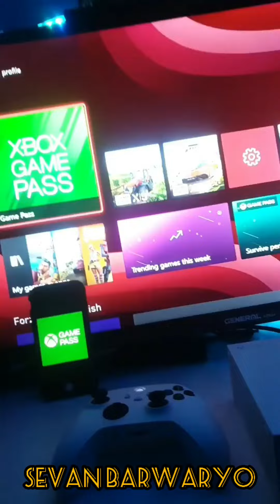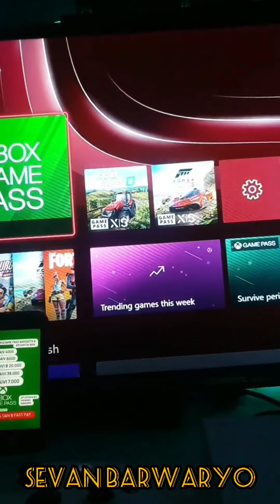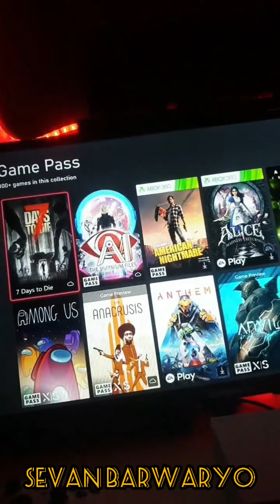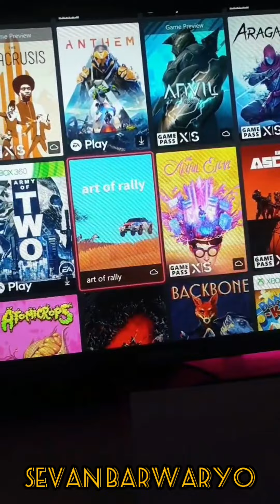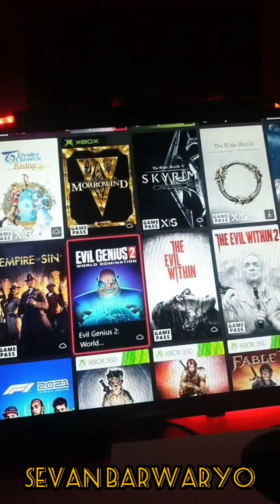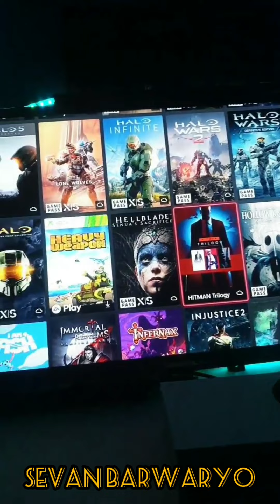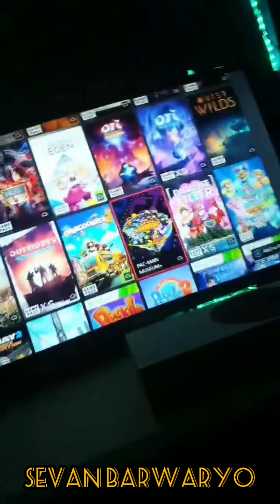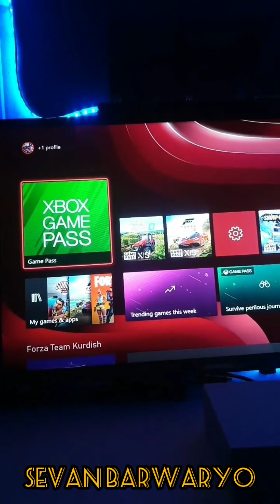Xbox Game Pass Kurdi Badini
Sevan
Sevan mayi
Sevan gamer
Sevan gaming
Sevan barwary
Kurdish
Kurd
slav havalan bxerhatn bo chanale mn hividkam b dile wabit o wa 7azhe krbit o bo har kem o kasiake zhik l ma bborn damet xosh borinn zhbir nakan video ye like kan o chanale ma zhik subscrib kan pshtgirak bo mn o share kan bo havalet xo frekan o har raxna o peshnyarak habit comment bkvesn .
سلاڤ هەڤالان بخێرهاتن بو کەنالی من هیڤیدکەم دلێ وەبیت
GamePlay
Review
Walkthrough
game kurd
game kurdish
game kurdi
game kurdi badini
gaming kurd
gaming kurdish
gaming kurdi
gaming kurdi badini
gran turismo kurd
gran turismo kurdi
gran turismo kurdish
GT KURD
GT kurdish
GT kurdi badini
gran turismo sport
یاریێن سەیارا
یاریێن ترومبێلا
هجولە
هجولة
تتطعیس
Hajwala
Snow
Runner
Snow Runner
Mod
Snow Mod
Runner Mod
Snow Runner Mod
Snow G Class
Runner G Class
Snow Runner G Class
Snow Runner Mod G Class
Snow Runner G Class Mod
The Crew 2
The Crew
Forza
Horizon
Forza
Horizon 4
Forza Horizon
Forza Horizon 4
Forza Kurd
Horizon Kurd
Forza 4  Kurd
Horizon 4 Kurd
Forza Horizon Kurd
Forza Horizon 4  Kurd
Forza Kurdi
Horizon Kurdi
Forza 4  Kurdi
Horizon 4 Kurdi
Forza Horizon Kurdi
Forza Horizon 4  Kurdi
Forza Kurdi Badini
Horizon Kurdi Badini
Forza 4  Kurdi Badini
Horizon 4 Kurdi Badini
Forza Horizon Kurdi Badini
Forza Horizon 4  Kurdi Badini
Forza Badini
Horizon Badini
Forza 4 Badini
Horizon 4 Badini
Forza Horizon Badini
Forza Horizon 4 Badini
Forza Kurdish
Horizon Kurdish
Forza 4 Kurdish
Horizon 4 Kurdish
Forza Horizon Kurdish
Forza Horizon 4 Kurdish
Fortnite
Chapter 2
Season 7
Fortnite Kurd
Fortnite Badini
Chapter 2 Badini
Season 7 Badini
Game New
Game News
Game News Kurdi
Game News Kurdi Badini
Game News Kurd Badini
Game News Kurdish Badini
Gaming News
Gaming New
Gaming News Kurdi
Gaming News Kurd
Gaming News Kurdi Badini
Gaming News Kurd Badini
Gaming News Kurdish Badini
Gaming News Kurdish
Game News Kurdish
Game News Kurd
Kurdish Glitch
Car Glitch
Glitch GTA
pxn v9
pxn kurd
pxn kurdish
pxn v9 kurd
pxn v9 kurdish